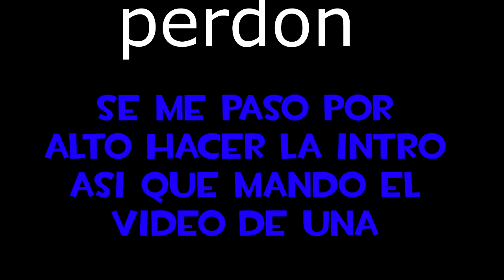Atacando Solo Con MAGOS!!!! /clash of clans (CEmana noob v4)